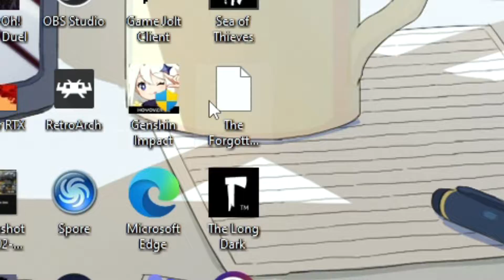Genshin Impact But The Game Hates Me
This video is the reason I've been gone so long cause It had to be good (follow my twitter to see if I'm alive) Get it to 5 likes and ill make a part to but my current plan is to play around with the new switch achievement system
Also remember new fans at 1K

Chapters:
00:00 Intro
01:31 Random Things
02:00 First Fight
03:05 FIRE
03:35 Main Video Idea / Mountain Arc
05:58 Cooking Arc
06:17 You should do it highly recommend
06:45 Village / Second video Idea
08:06 Training Arc
08:22 Father Arc
12:05 Last Hope
12:47 Outro

Want to see the other minutes of cut content? Go to the second channel for full unedited recordings
Its like this channel but More

What music do I use?

They may not be in this video but I often use these peoples works